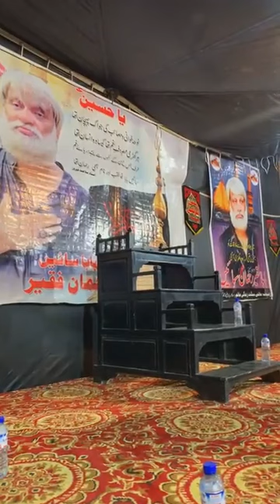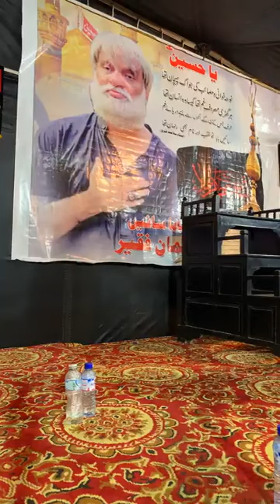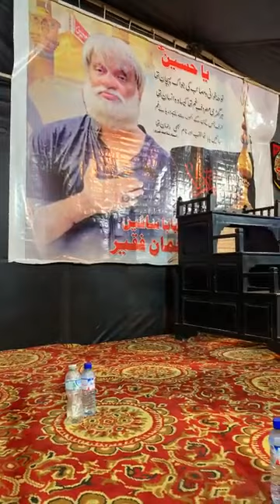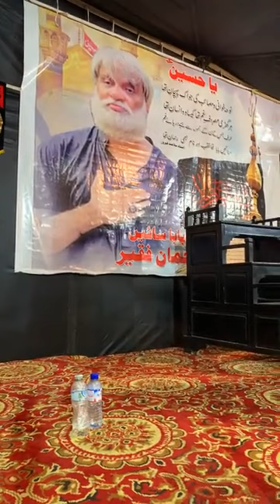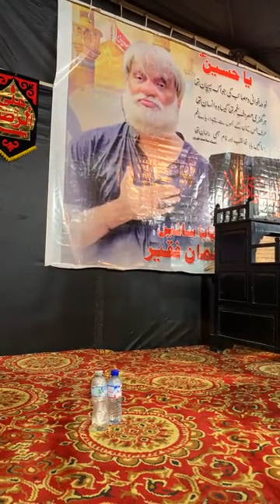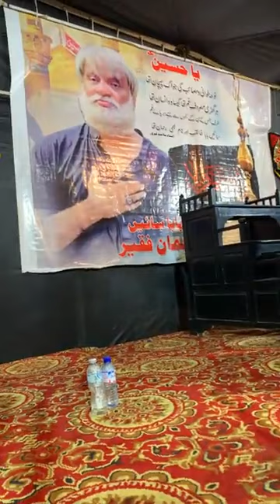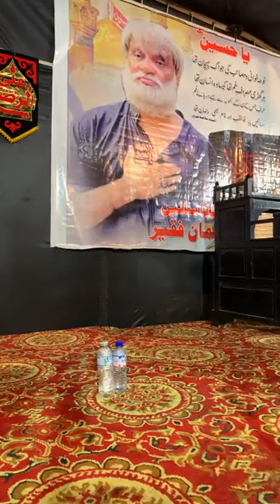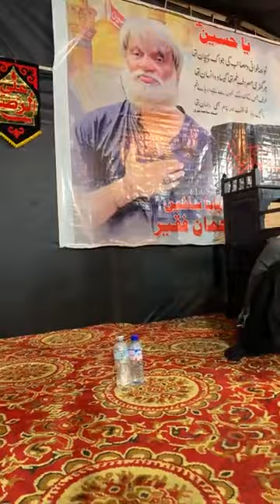Hussaini Al Fukra Sain Rehman Faqeer hyderabad Anjuman - live